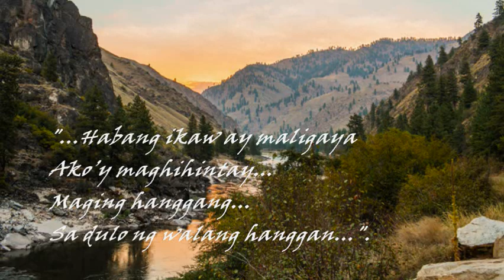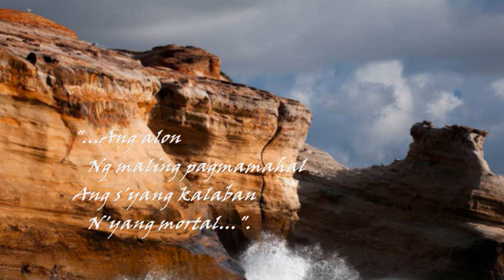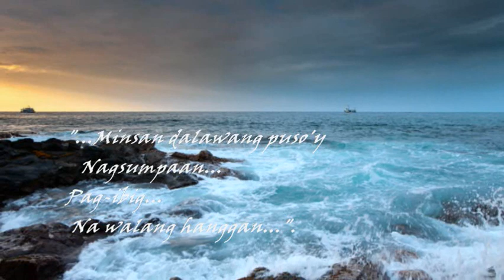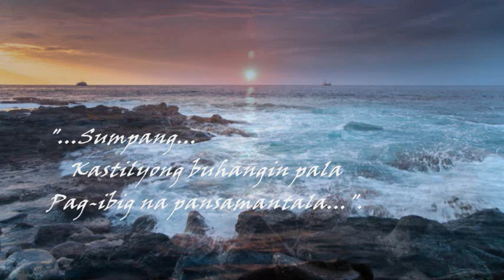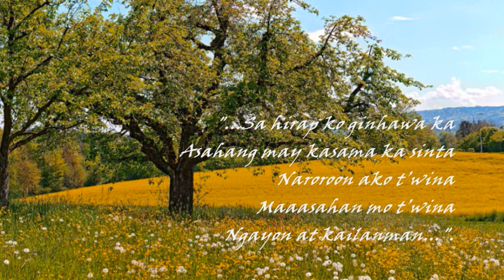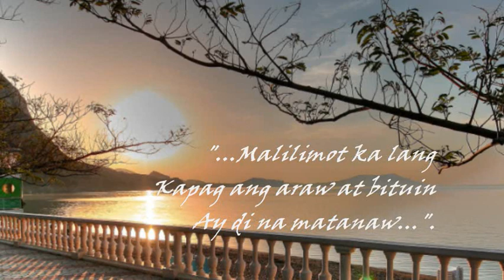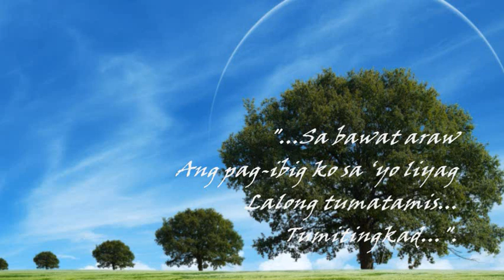BASIL VALDEZ SINGS.....GEORGE CANSECO GREATEST HITS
A Filipino balladeer, Basil Valdez has received several Tinig Awards and the 1991 Tanglaw ng Lahi Award from Ateneo de Manila University (Wikipedia).